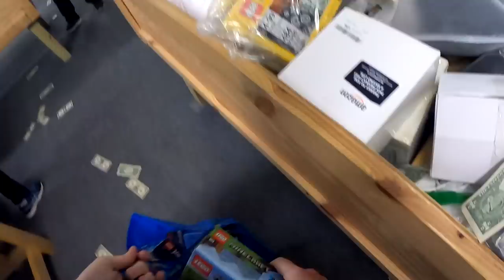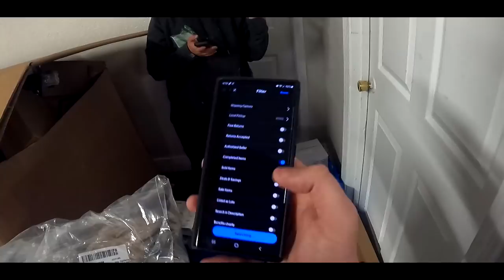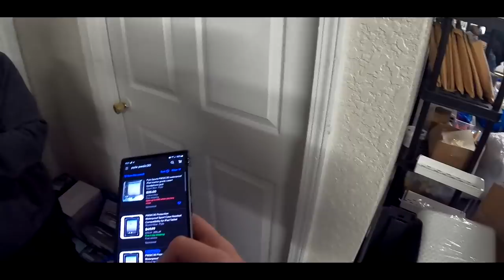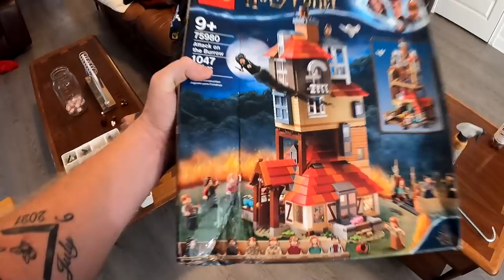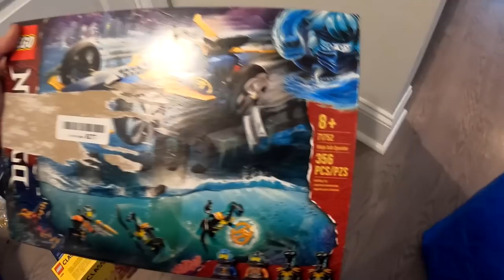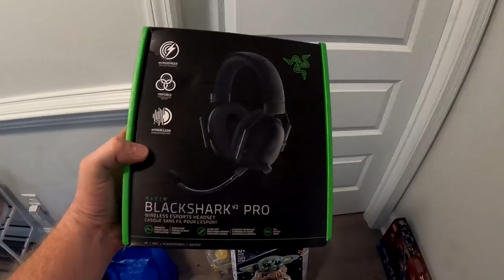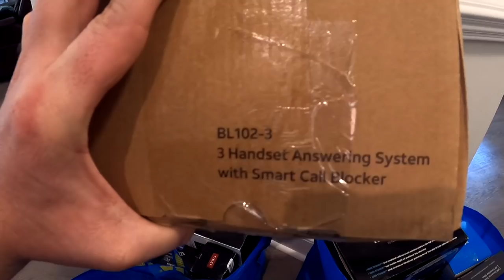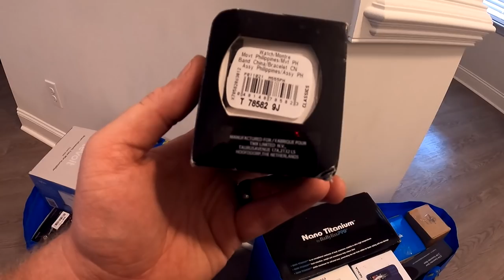This BIN STORE Had MONEY On The Floor!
Hey whats up everybody! This BIN STORE Had MONEY On The Floor!

7306 HWY 21 Ste 101-261

Youtube.com/TheGeorgiaPicker
Instagram.com/TheGeorgiaPicker
Facebook.com/TheGeorgiaPicker
Tiktok.com/TheGeorgiaPicker_